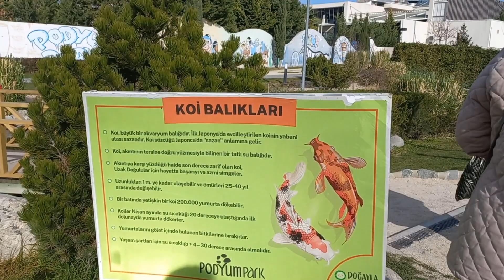OKUL ARKADAŞLARIMLA GÜNÜMÜZ / PODYUMPARK / BİM & A101 ALIŞVERİŞİM / VLOG - 463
KANALIMA HOŞ GELDİN 💐🥰
VİDEOLARIMDAN  HABERDAR OLMAK İÇİN  BİLDİRİM ZİLİNİ
AÇMAYI UNUTMAYIN !

Günlük Vlog ,Benim yemeklerim , Temizlik düzen , annelik ,  Alışveriş , Gezmelerim ,
Mutluluklarım , Üzüntülerim
kısacası yaşamım.
Merhaba ben Nurcan şuan ev hanımıyım. Anneyim.. amatör yemeklerim, ev halleriyle, yaşam serüvenimle. Nurcan Özgür Vatanseverin güncesi ile buradayım 💖❤️💛💚💜🖤🙏